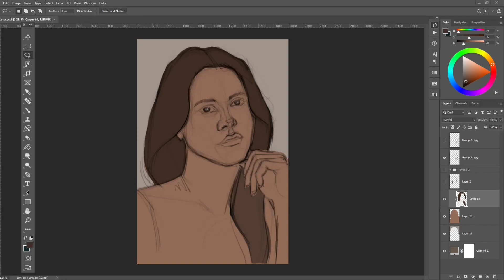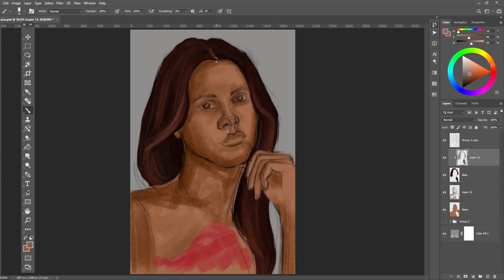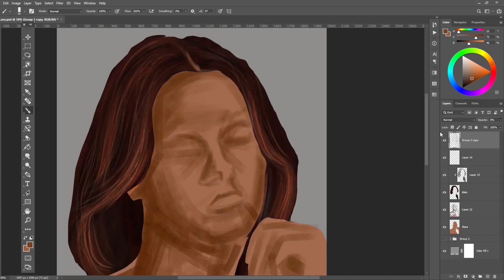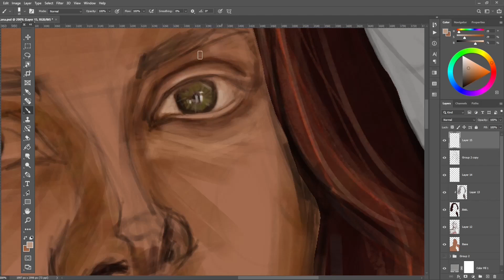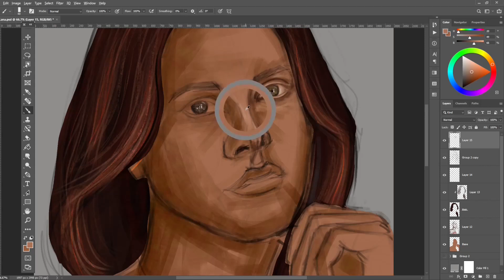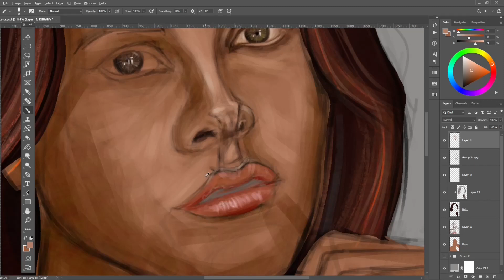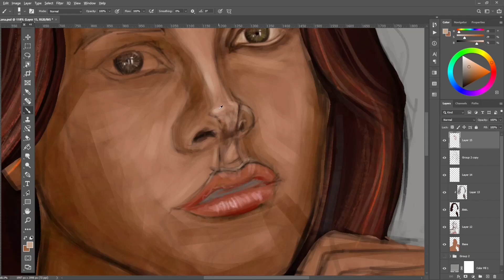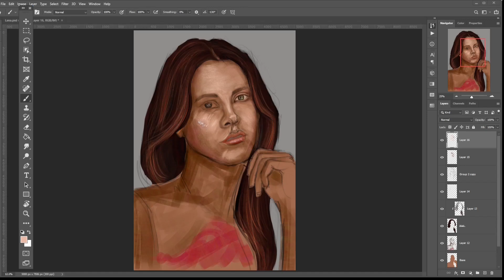Lana Del Ray || Digital Painting Photoshop || Full Process Part-2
A computer, a graphics tablet, and the appropriate software are often used to create digital paintings, which is a well-known art form. To make 2D paintings in a digital art program, the artist utilizes the stylus that comes with the graphics tablet to paint and draw. Digital brushes are the most common tool and technique used by digital artists. All digital art applications have these as standard features, but users can design their own by changing their shape, texture, size, and transfer. Not all of these brushes, but a lot of them, are designed to mimic conventional techniques including oils, acrylics, pastels, charcoal, and airbrushing. As well as these, layers, lasso tools, shapes, and masks are useful tools. The technique of digital painting has developed to the point that it no longer only imitates traditional art forms.

Digital painters employ a wide range of software kinds. These range from tools designed to imitate conventional painting applications, like Corel Painter, to tools for manipulating images, like Adobe Photoshop. Each digital painting application has distinct advantages, thus choosing one relies on the artist's preferred working style and key tools. It also depends on how much those programs cost, as several are now available by subscription rather than as a one-time purchase, like Clip Studio Paint, formerly known as Manga Studio.

While there are apps made specifically for tablets, many digital painting programs for PCs also have versions for them. Among them is the app Procreate.